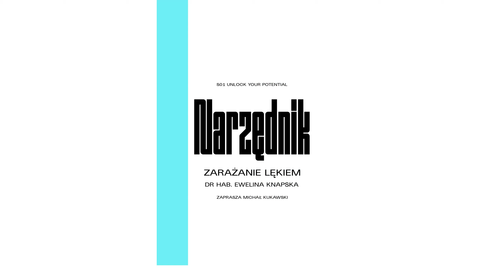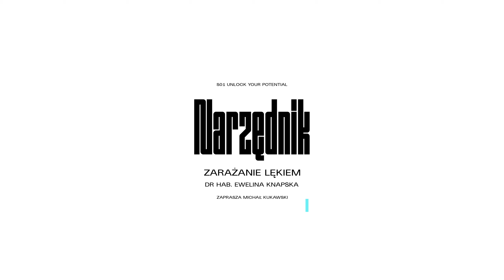dr hab. Ewelina Knapska – „Zarażanie lękiem” – Narzędnik Papaya Rocks – zaprasza Michał Kukawski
Michał Kukawski odwiedził Instytut Biologii Doświadczalnej im. M. Nenckiego PAN i porozmawiał z dr hab. Eweliną Knapską – profesorką Instytutu i kierowniczką Pracownii Neurobiologii Emocji.

W „Narzędniku Papaya.Rocks” zadajemy sobie pozornie proste pytanie – jak to się dzieje, że rzeczy powstają – przedmioty, opowieści, filmy, urządzenia, leki, czy muzyka. Gdzie każda z nich miała swój początek i kim są ludzie, którzy je tworzą? Gdzie każda z nich miała swój początek i kim są ludzie, którzy je tworzą?